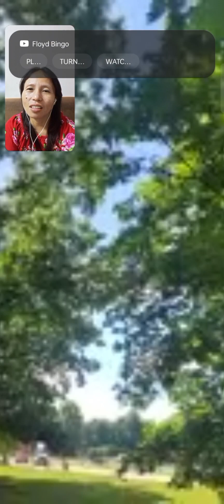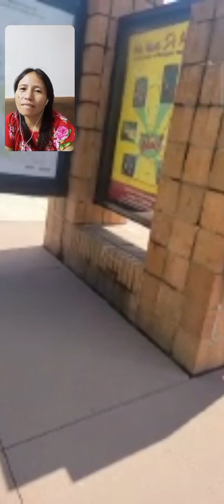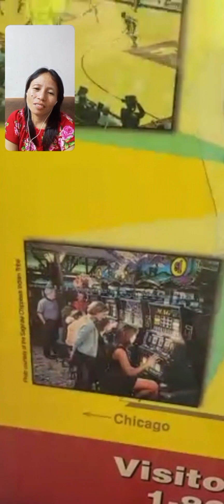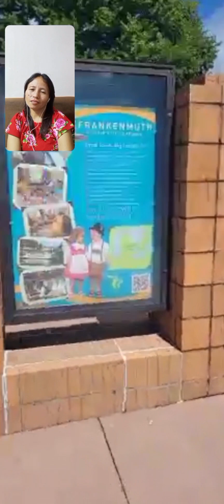LDR are you like this too? It's hard but fun to talk to even when you're far away